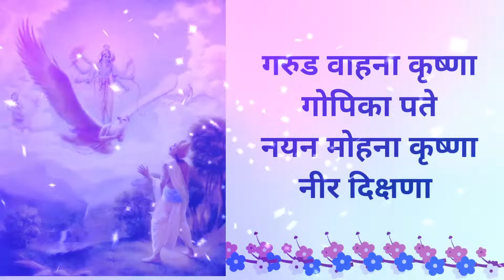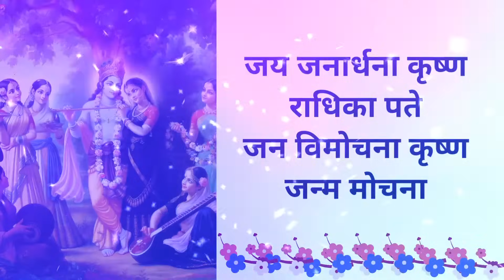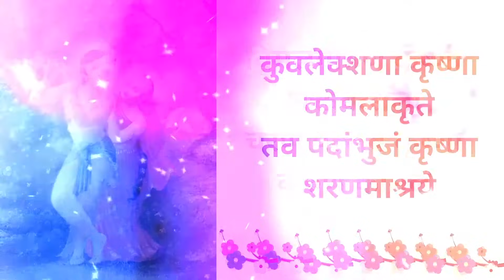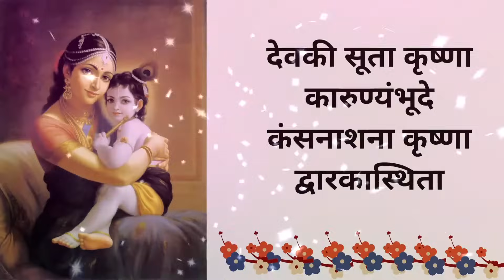Jay Janardana Krishna Radhika pate, Jan Vimochana Krishna Janma Mochana With hindi Lyrics